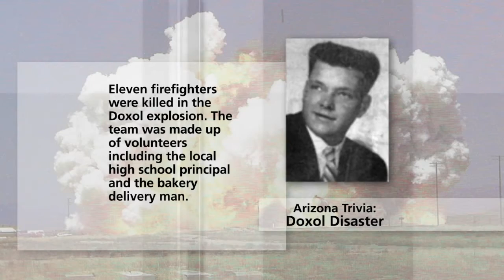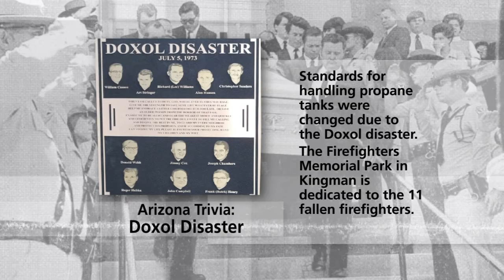Yarnell Fire tragedy & Supreme Court review | Arizona Horizon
It's the worst firefighter tragedy in Arizona history and the third worst in the U.S. history. A fire near Yarnell has claimed the lives of 19 firefighters and has destroyed half of the 500 structures in Yarnell. Arizona State University Law Professor Paul Bender will analyze the recent U.S. Supreme Court blockbuster rulings on same-sex marriage and voting rights.